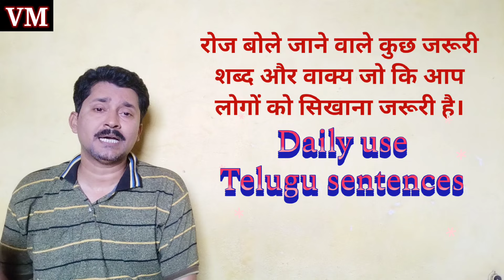Learn Telugu through Hindi basic sentences || Daily use Telugu sentences || hindi to telugu .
friends in this video I have teach some important and basic daily use Telugu sentences which are using in our daily life . who was this useful video.